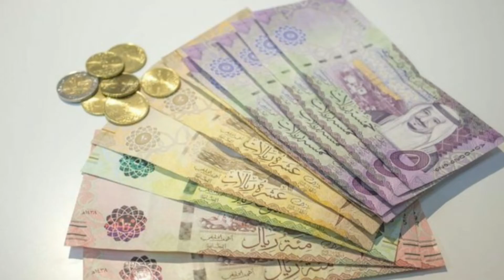Saudi Riyal Rate Today | India Pakistan Bangladesh Saudi Riyal Rate